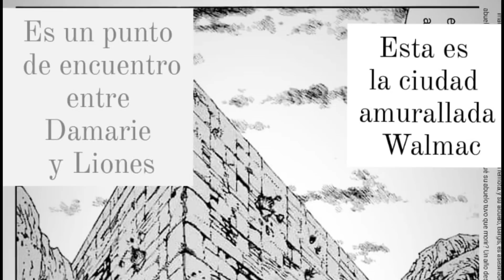LA SUERTE DE TRISTAN | Los 4 Caballeros del Apocalipsis Capitulo 92 ESPAÑOL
Si tienes alguna sugerencia puedes dejarmela en los comentarios para hacerlo en futuros vídeos.

los 4 caballeros del apocalipsis - manga en español capitulo 20,
los 4 caballeros del apocalipsis que es,
los 4 caballeros del apocalipsis gawain,
los 4 caballeros del apocalipsis hambre,
los 4 caballeros del apocalipsis manga,
los 4 caballeros del apocalipsis lancelot,
los 4 caballeros del apocalipsis los 7 pecados capitales,
los 4 caballeros del apocalipsis nanatsu no taizai capitulo 1,
los 4 caballeros del apocalipsis nanatsu no taizai capitulo 2,
los 4 caballeros del apocalipsis nanatsu no taizai capitulo 4,
los 4 caballeros del apocalipsis nanatsu no taizai capitulo 5,
los 4 caballeros del apocalipsis nombres,
los 4 caballeros del apocalipsis nanatsu no taizai capitulo 3,
los 4 caballeros del apocalipsis nanatsu no taizai capitulo 6,
los 4 caballeros del apocalipsis que paso con meliodas,
los 4 caballeros del apocalipsis quienes son,
los 4 caballeros del apocalipsis resumen,
los 4 caballeros del apocalipsis raas,
los 4 caballeros del apocalipsis rap,
los 4 caballeros del apocalipsis secuela de nanatsu no taizai,
los 4 caballeros del apocalipsis serie,
los 4 caballeros del apocalipsis son,
los 4 caballeros del apocalipsis cuando se estrena,
los 4 caballeros del apocalipsis trailer,
los 4 caballeros del apocalipsis temporada 1 capitulo 1,
los 4 caballeros del apocalipsis tristan,
los 4 caballeros del apocalipsis temporada 1,
los 4 caballeros del apocalipsis temporada 1 capitulo 2,
los 4 caballeros del apocalipsis temporada 1 capitulo 5,
los 4 caballeros del apocalipsis temporada 1 capitulo 3,
los 4 caballeros del apocalipsis temporada 1 cap 1,
los 4 caballeros del apocalipsis capitulo 3 español latino,
los 4 caballeros del apocalipsis capitulo 4 manga,
los 4 caballeros del apocalipsis manga 4,
los 4 caballeros del apocalipsis capítulos 4 5 y 6,
los 4 caballeros del apocalipsis capitulo 5 manga,